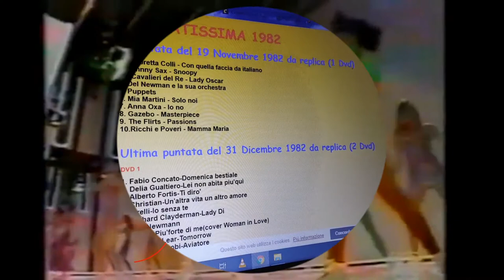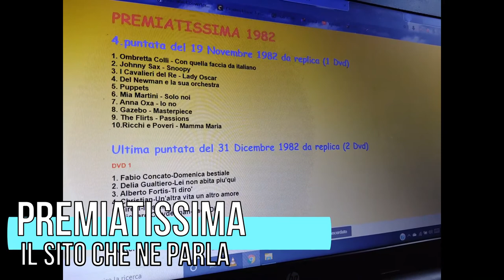Premiatissima 86 La Storia e I Cantanti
La Storia dello show televisivo anni 80 di Canale 5 Premiatissima e di tutti i suoi protagonisti.